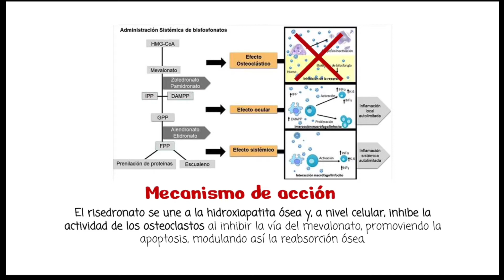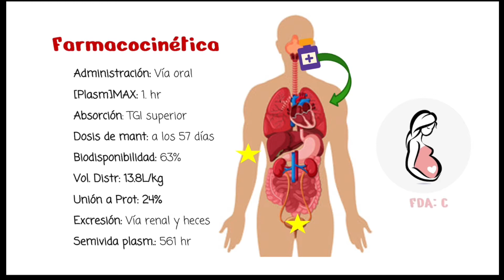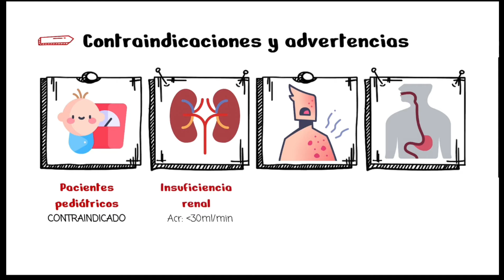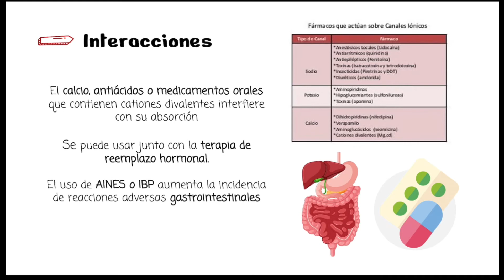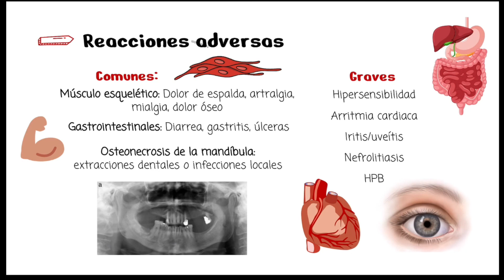Risedronato - ¿Qué es?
Este video tiene como objetivo el dar a conocer el mecanismo de acción y los principales usos del risedronato, un bifosfonato efectivo para la osteoporosis.

Referencias  bibliográficas:

Katzung, B. (2013). Farmacología básica y clínica (12a edición). México: McGraw-Hill.

Brunton LL, Chabner BA, Knollmann BC. Goodman & Gilman. Las bases farmacológicas de la terapéutica. 12a ed. New York: McGraw-Hill, 2012.

Golan DE, Tashjian AH, Armstrong EJ, Armstrong AW. Principios de Farmacología. Bases fisiopatológicas del tratamiento farmacológico.4 ed. China: Wolters Kluwer 2017.

¡Tenemos dinámicas diarias y muchas sorpresas para ti!